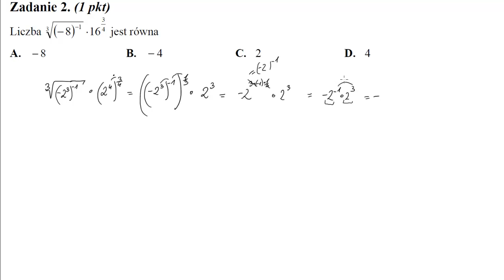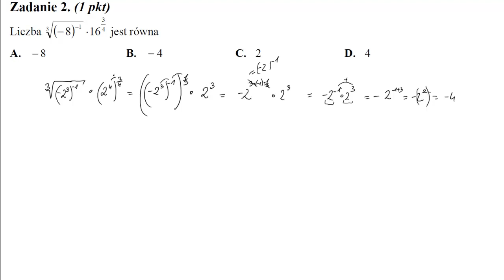2 Liczba −8−1−−−−−−√3⋅1634 jest równa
Liczba (−8)−1√3⋅1634 jest równa Źródło